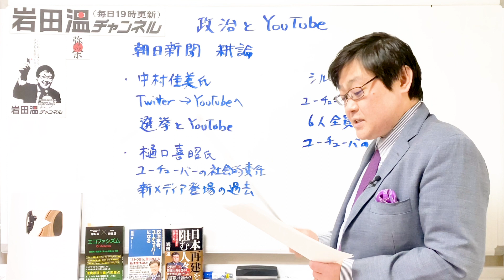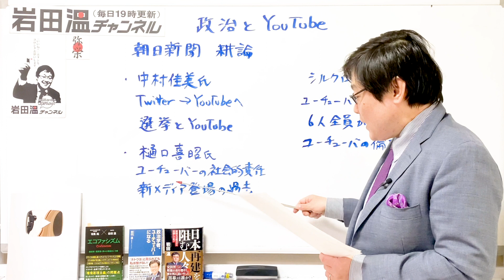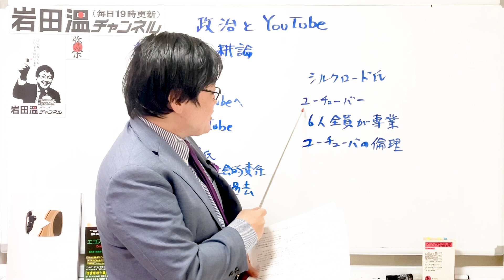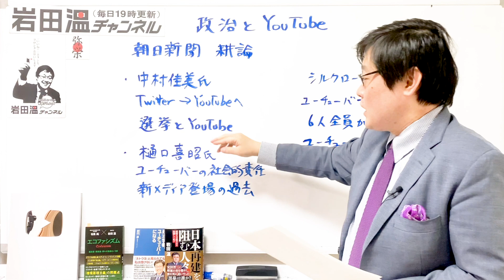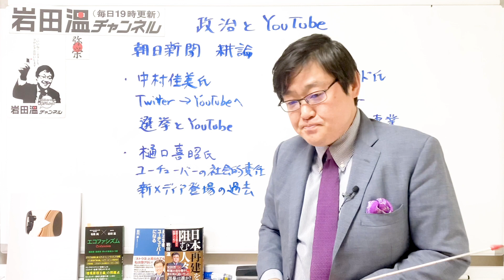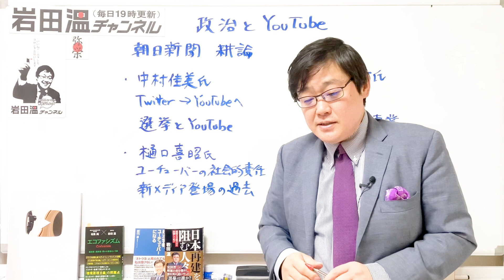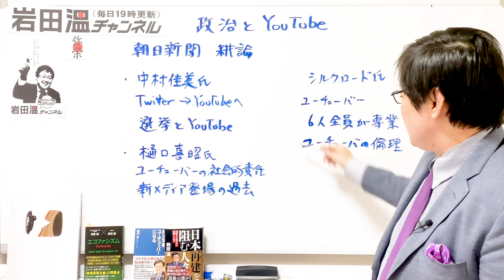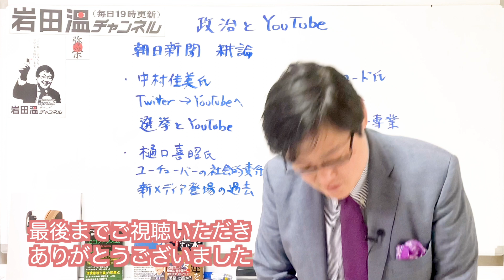【徹底分析！政治家とYouTube】 甘すぎる朝日新聞の分析！参政党・NHK党の躍進、立憲民主党が弱い理由。(23/1/13)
イソップ寓話333：「兎と狐」

《出版書籍のご案内》
有馬純　東京大学公共政策大学院特任教授
岩田温　との共著『エコファシズム』、好評発売中です！
是非ともお買い求めください！

岩田温の単著、10月末発売『政治学者、ユーチューバーになる』
絶賛販売中！こ是非ともお買い求めください！

岩田温の単著、11月末発売『日本再建を阻む人々』
絶賛販売中！是非ともお買い求めください！

（記）

口座名称：一般社団法人　日本歴史探究会
店名：０９９
預金種目：当座
口座番号：０２１０９３６
通信欄記入事項：ご寄付された方の氏名、住所、メールアドレスをご記入ください。